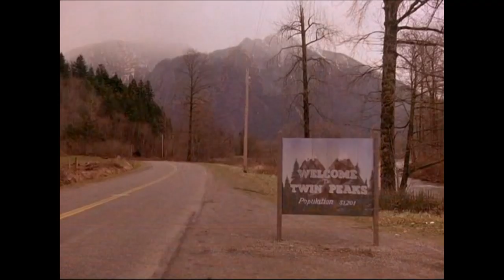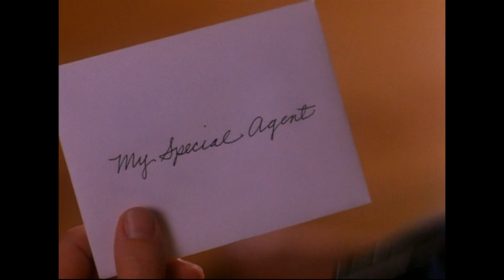Twin Peaks - MC Chris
On April 1st, 2010 MC Chris uploaded a song to his site that took as its inspiration the cult 90s T.V. series 'Twin Peaks'. I've since made this video as accompaniment. Good song. Good show. Good pie.

This video is a tribute. No rights given or implied.